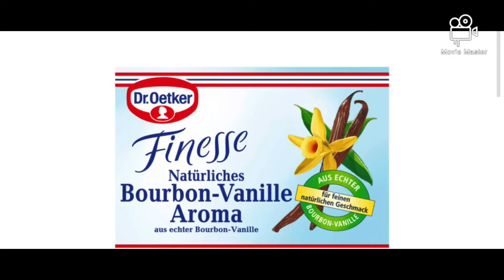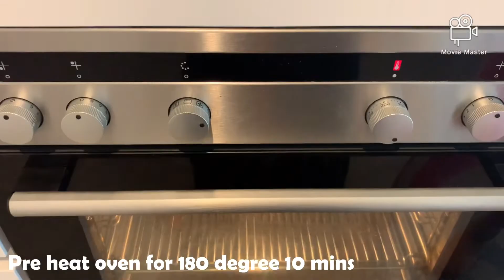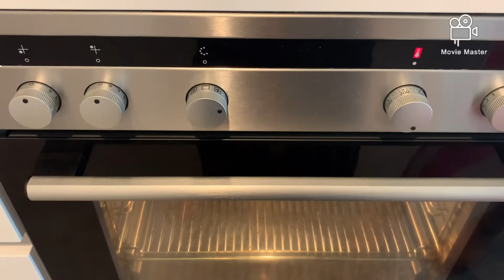Chocolate Banana cake inTamil|சாக்லேட் வாழைபழம் கேக்|banana bread|easy chocolate cake